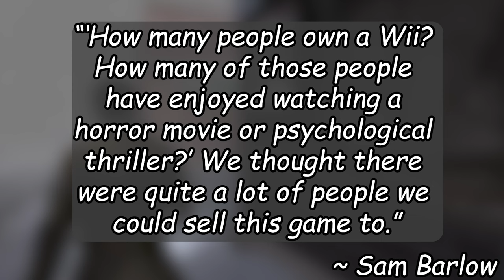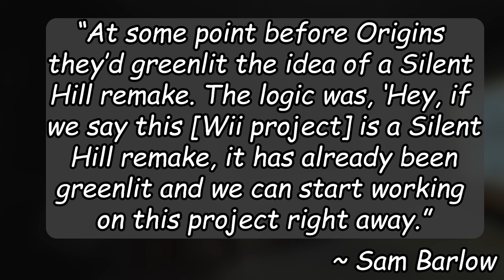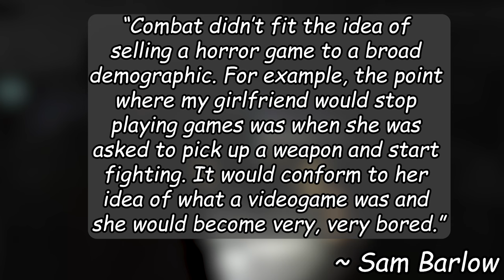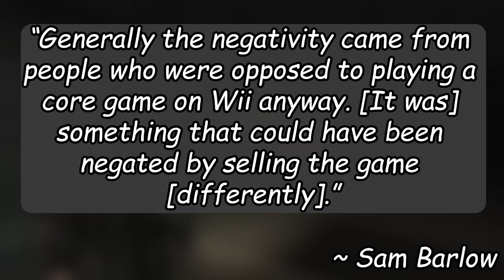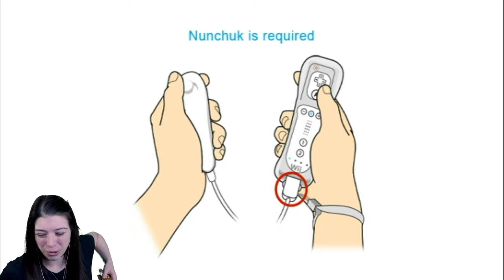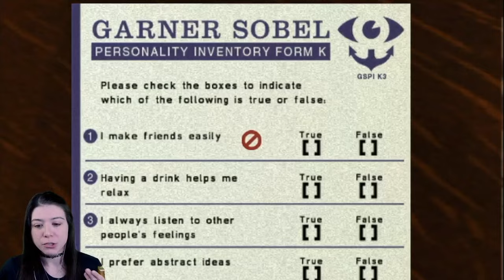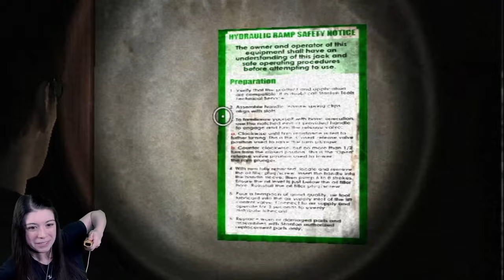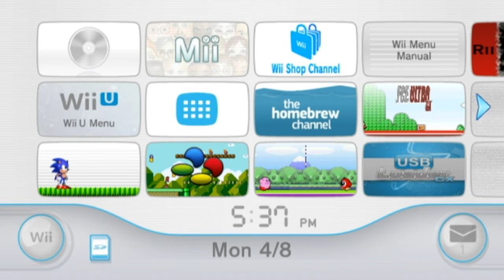Best horror game on the Wii? | 45 minutes with me and my Wii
~ Sources ~

I also stream on Twitch (not Neopets sadly ;~;) if you wanna hang out:

All of my videos are made for an adult audience; this video contains some adult language.